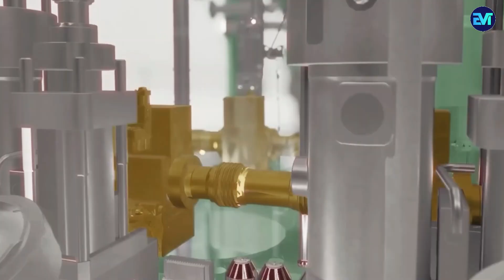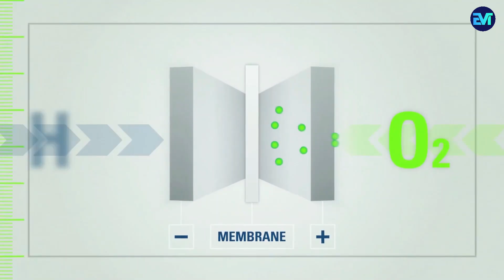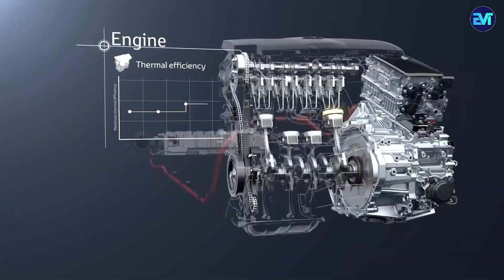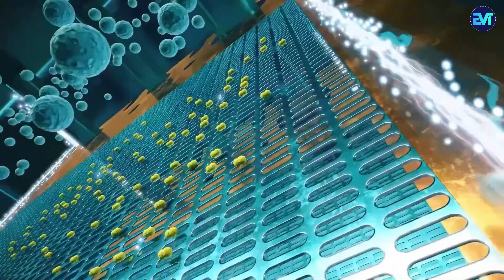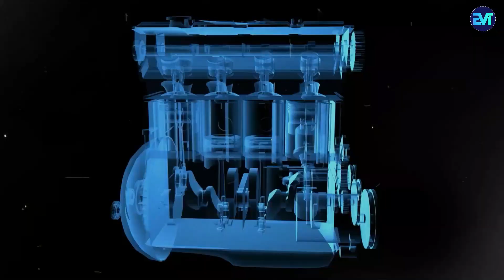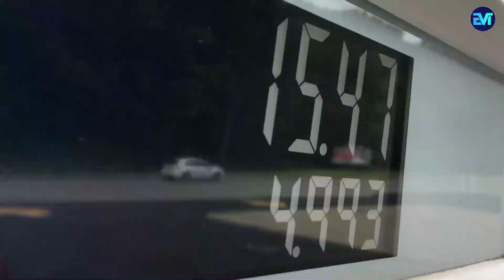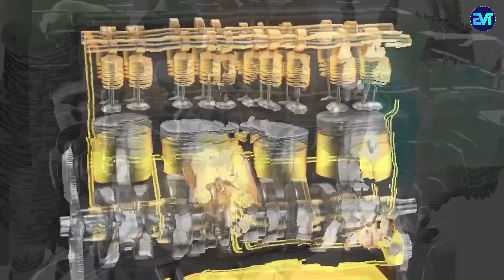This New Engine Will Destroy The Entire EV Industry - Toyota CEO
Get ready to dive into the future of Toyota as it's developing a new Water powered engine to destroy its competition. in today's video, we will explore the concept of Water Engines and its plan to dominate the entire automotive industry with its help.